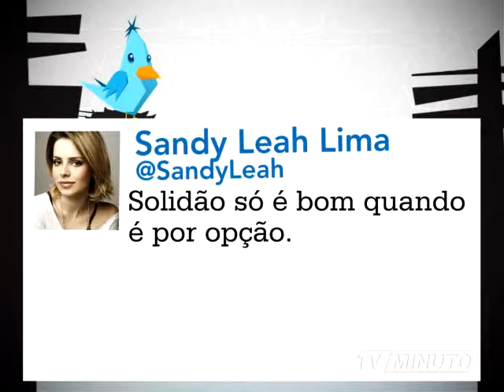MTUI 166 mpeg4